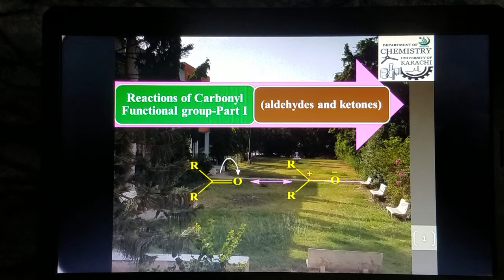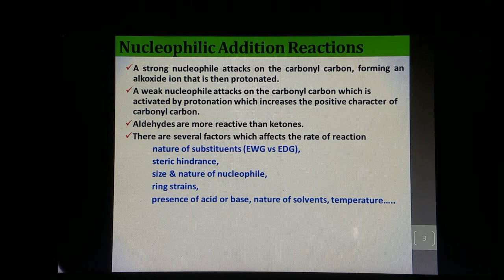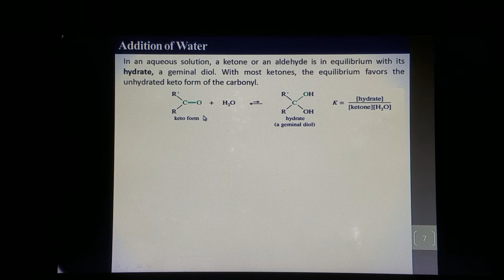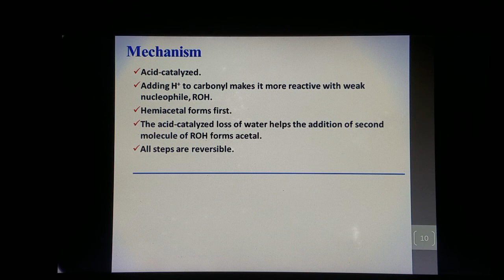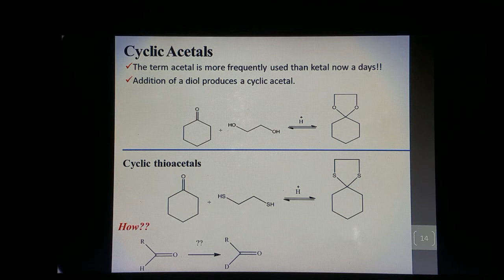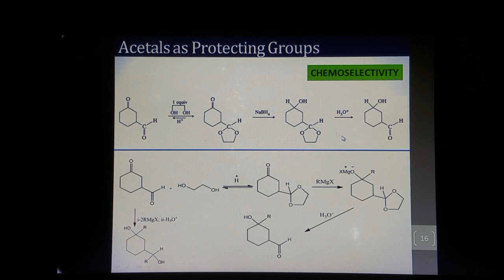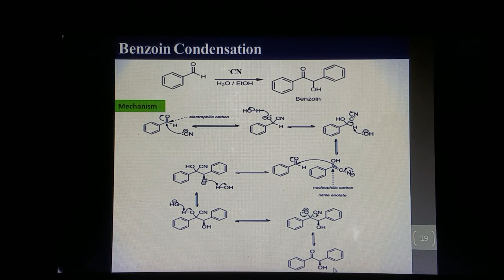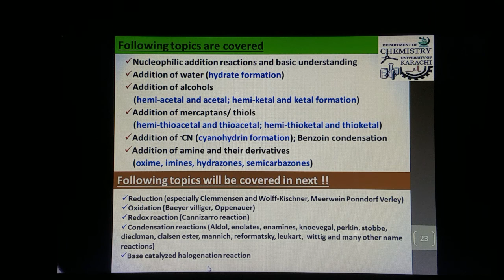Reactions of carbonyl functional group part I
Nucleophilic addition reactions on carbonyl carbon